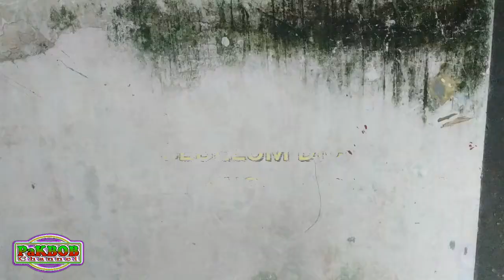Tutorial Dasar Cara Pengecatan Motif Marmer Retak Dengan Spiritus || Cat Tembok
tutorial dasar cara pengecatan motif marmer retak || cat tembok ini saya memberikan cara dasar untuk pemula pengecatan motif mad mer sederhana tetapi hasilnya lumayan keren dan tutorial dasar cara pengecatan motif marmer retak || cat tembok ini saya menggunakan bahan-bahannya yaitu cat warna kuning, cat warna coklat, cat warna putih, air putih, kuas kecil dan besar, spiritus, dan busa untuk memainkan tul-tul dengan bahan dasar seperti ini teman-teman bisa mengecat dengan motif marmer sendiri di ruangan di pilar ataupun di atap ruangan dengan menyimak video ini semoga teman-teman bisa mencobanya dan tutorial dasar cara pengecatan motif marmer retak || cat tembok ini sangat simpel dan sederhana sekali ok tonton videonya sampai selesai biar paham ok salam berkarya dan tetap semangat thanks